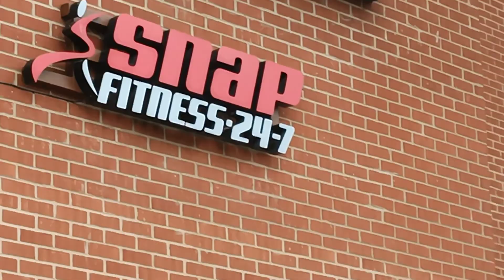Na-Amazed sa mga Prutas sa daan😁 Biglaang lakad!🇬🇧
Naamazed lang ako na may mga prutas na nkatanim sa daan. So walang magugutom dito.